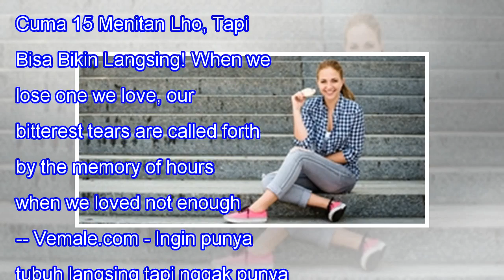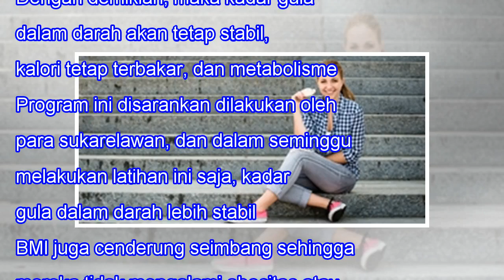Cuma 15 Menitan Lho, Tapi Bisa Bikin Langsing!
Cuma 15 Menitan Lho, Tapi Bisa Bikin Langsing! When we lose one we love, our bitterest tears are called forth by the memory of hours when we loved not enough. -- Vemale.com - Ingin punya tubuh langsing tapi nggak punya waktu untuk olahraga? Wah, agak susah ya kalau seperti itu. Terkadang kita terlal...